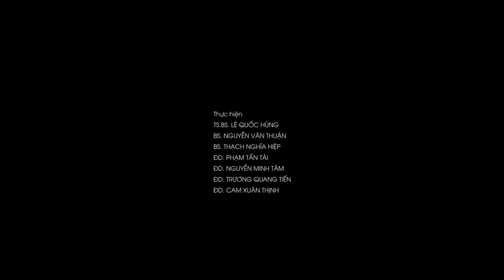[QUY TRÌNH PHÒNG NGỪA LÂY NHIỄM COVID-19] - PHẦN 4: QUY TRÌNH CỞI ĐỒ PHÒNG HỘ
🚑 Nhằm giúp mọi người hiểu rõ và từ đó tuân thủ chặt chẽ các quy định tại khu vực cách ly điều trị bệnh nhân nhiễm COVID-19, góp phần hạn chế tình trạng lây nhiễm, chúng tôi xin giới thiệu chuỗi video clip “Hướng dẫn các quy trình phòng ngừa lây nhiễm trong khu vực cách ly bệnh nhân nhiễm COVID-19”, do đội ngũ y bác sĩ Khoa Bệnh nhiệt đới Bệnh viện Chợ Rẫy thực hiện. Chuỗi video clip gồm có:

🍀 Phần 1: Quy trình quản lý bệnh nhân điều trị cách ly

🍀 Phần 2: Quy trình mặc đồ phòng hộ

🍀 Phần 3: Quy trình lấy mẫu bệnh phẩm

🍀 Phần 4: Quy trình cởi đồ phòng hộ

🍀 Phần 5: Quy trình xử lý rác, chất thải